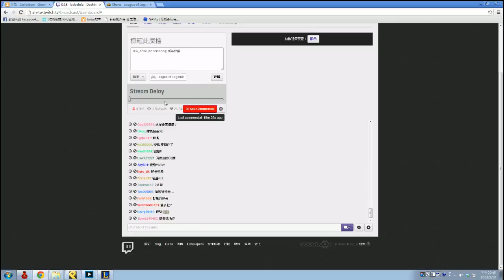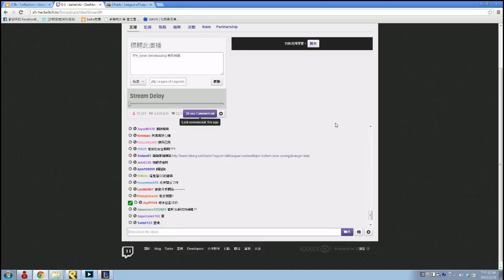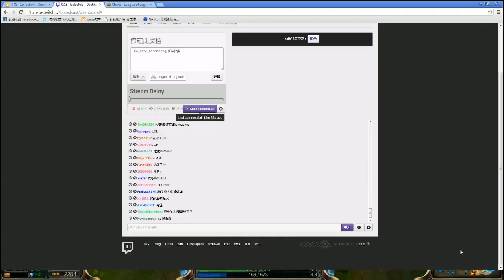TPA Bebe - Best Tristana TW ► New - Game 2